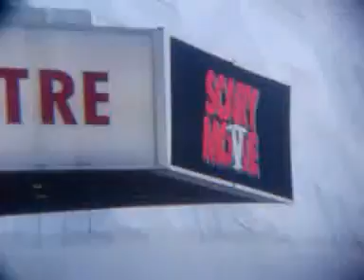"JUST AS HE WHO CALLED YOU IS HOLY, SO BE HOLY IN ALL YOU DO; FOR IT IS WRITTEN:...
"Just as He who called you is holy, so be holy in all you do; for it is written: "Be holy, because I am holy." 1 Peter 1:15-16

Scary movie premiere GREETINGS ! WELCOME ! I HOPE ALL IS WELL, & IF U HAVE NOT DONE SO YET, I INVITE U 2 ACCEPT JESUS CHRIST AS YOUR SAVIOR, & BE SAVED TODAY ! IF U HAVE DONE SO, KEEP GROWING IN FAITH & TELLING THE GOOD NEWS !! Thoughts & prayers for ALL of you ! Your Friend, -vk- ❤ 🙏 ✝ AcceptChrist2bSaved 👍😇

JESUS SAVES !!🙏
JESUS SAVES !!❤
JESUS SAVES !! ✝

4 THINGS TO DO ASAP:
1) START TALKING & LISTENING  TO GOD: WE CALL this ‘PRAYER’
2) START READING the WORD of GOD: WE CALL this the ‘BIBLE’
3) START HAVING FELLOWSHIP with OTHER BELIEVERS IN GOD
4) START TELLING OTHERS ABOUT GOD & the SALVATION STORY:
JESUS SAVES !!